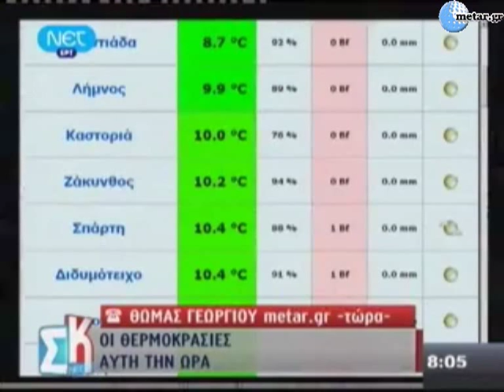ΣΚ στην ΝΕΤ 14/05/2011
Το metar.gr τα Σαββατοκύριακα στην εκπομπή της ΝΕΤ με τη Μάριον Μιχελιδάκη και τον Τάκη Σπηλιόπουλο